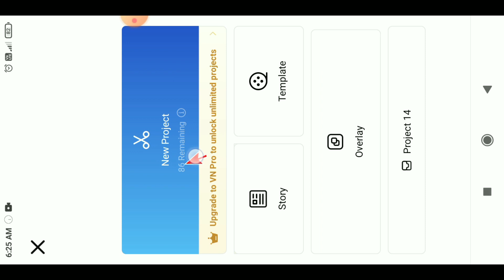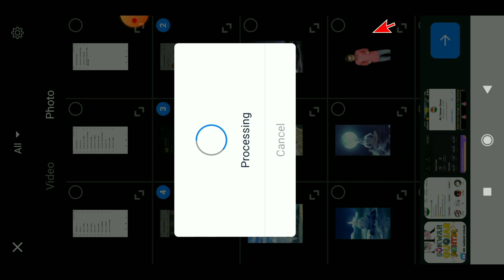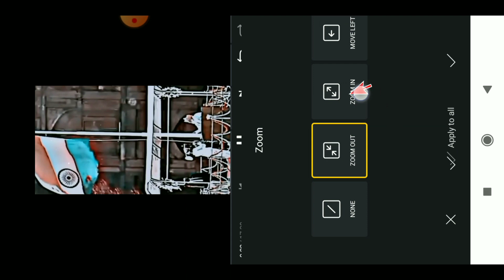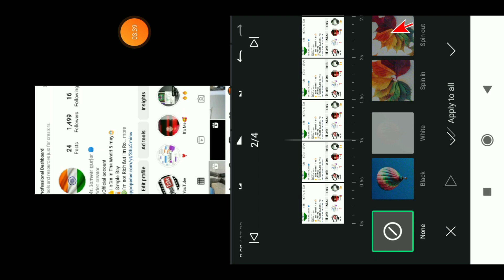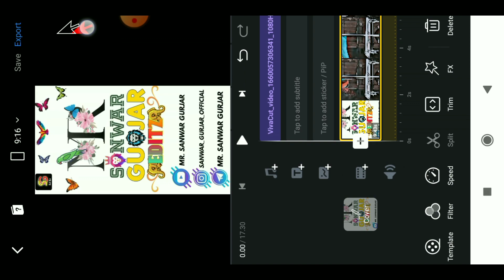Social Media Profile Tiranga Reels Editing !! I Am Manoj FF Original Audio Reels Editing !! Viral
Hanji Dosto ❣️

instagram Viral audio

Ummed karta hu ki aapko ye video bahut accha laga hoga

Today's topic

social media dp indian flag reels editing
_i_am_manoj_ff original audio reels editing
har ghar tiranga reels
tiranga dp
tiranga dp image
tiranga dp photo
tiranga dp status
tiranga dp pic
tiranga dp news
tiranga dp download
tiranga dp images hd
tiranga dp for whatsapp
social media reel
social media reel editing
social media reels kaise banaye
social media reel ideas
social media reel making
social media reel vs real
social media free stock footage
social media free
social media free life
social media red flags
social media profile video editing
social media profile video
how to make social media profie
show video

. Hashtag .